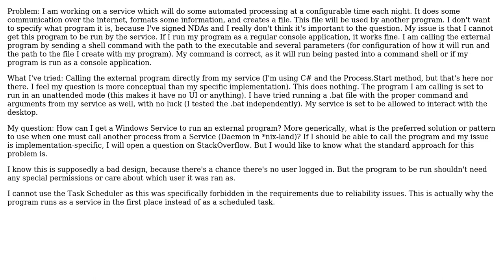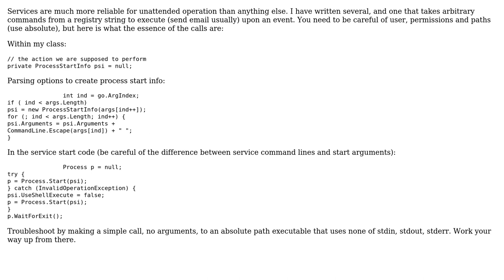Software Engineering: Calling another program from a Windows Service (2 Solutions!!)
Software Engineering: Calling another program from a Windows Service

With thanks & praise to God, and with thanks to the many people who have made this project possible! | Content (except music & images) licensed under CC BY-SA | Music | Images & others | With thanks to user Rumbleweed user Eternal21 user dprice and the Stack Exchange Network Trademarks are property of their respective owners. You are responsible for your own actions.